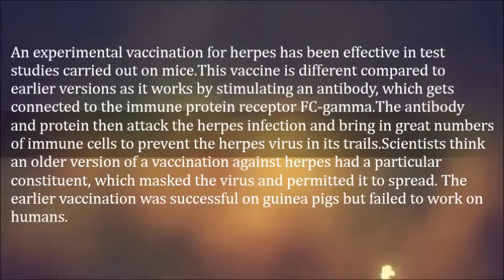Scientists Find A Cure For Herpes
An experimental vaccination for herpes has been effective in test studies carried out on mice.

This vaccine is different compared to earlier versions as it works by stimulating an antibody, which gets connected to the immune protein receptor FC-gamma.

The antibody and protein then attack the herpes infection and bring in great numbers of immune cells to prevent the herpes virus in its trails.

Scientists think an older version of a vaccination against herpes had a particular constituent, which masked the virus and permitted it to spread. The earlier vaccination was successful on guinea pigs but failed to work on humans.